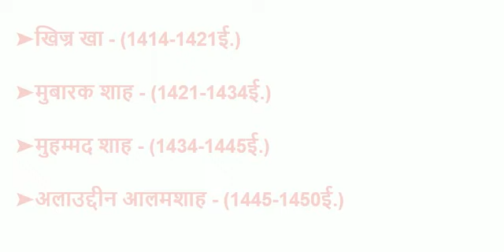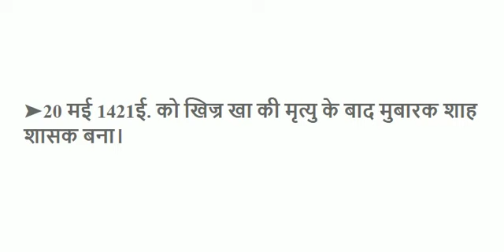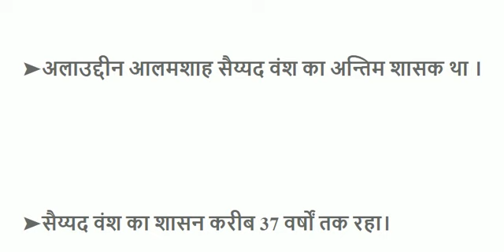सैय्यद वंश ( Syed dynasty )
सैय्यद वंश के शासकों का इतिहास (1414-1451ई.)